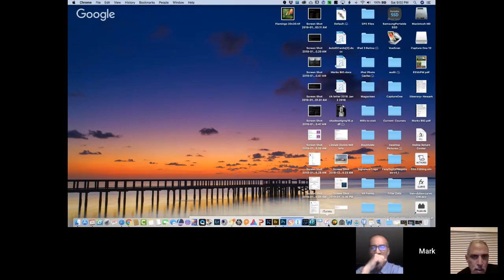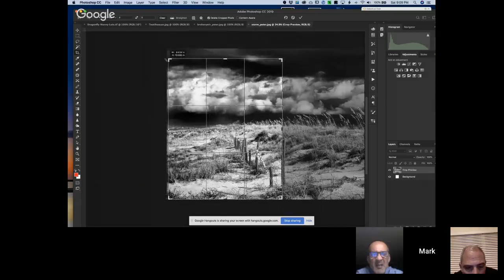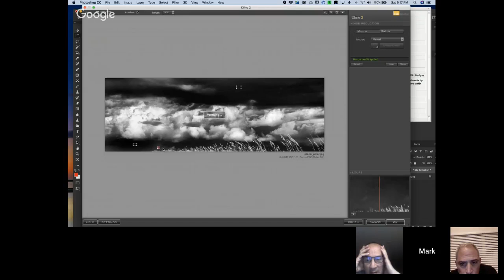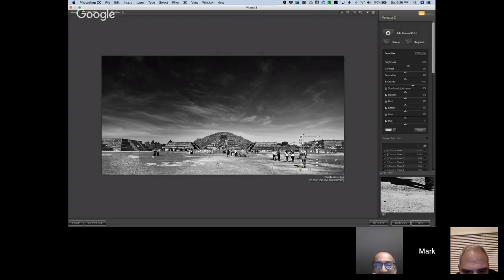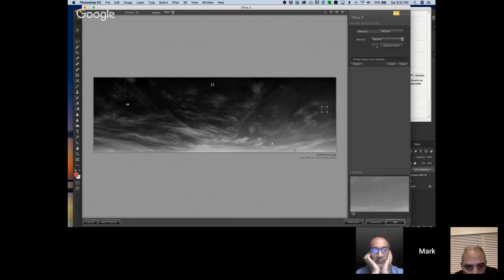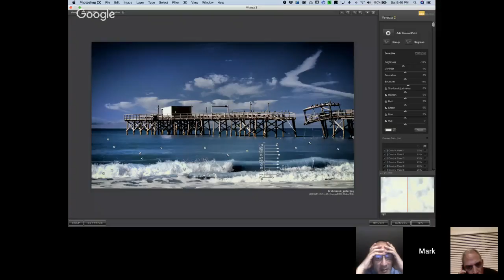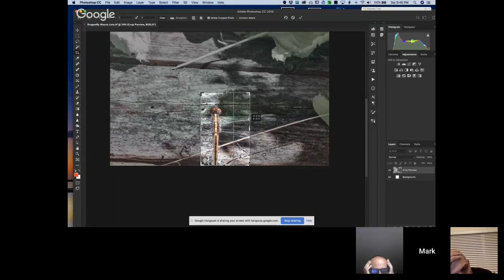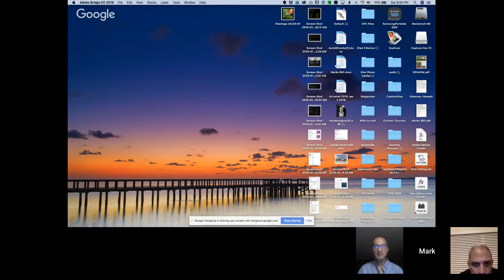Jan 2019 Roundtable Critique with Mark Hilliard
Round Table Critique with Peter and Manny.  Not only a critique, but a dive into post processing for corrections!